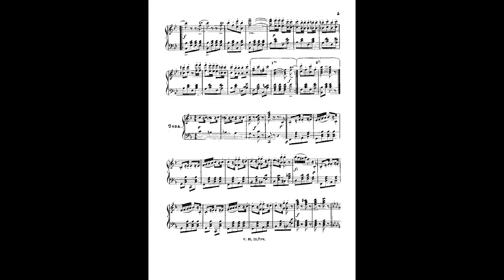Johann Strauss II schnellpost polka op 159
Instrumentation Orchestra
Key F major
Movements 1